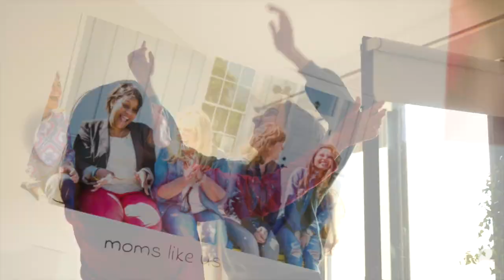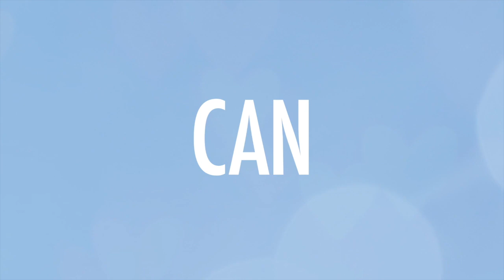The Smart Step Mom: Navigating the Holidays with Purpose Laura Petherbridge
If you're a stepmom, you know just how challenging this role can be. Stepmoms have quite the job and are often under-appreciated. In this episode, Mona and special guest Laura Petherbridge discuss how to manage step family dynamics, especially over the holidays.
Laura is an expert in this area, and has authored five books, including The Smart Stepmom.
Tune in to learn how to navigate the family dynamics as a stepmom to make your life and your family's life more meaningful.